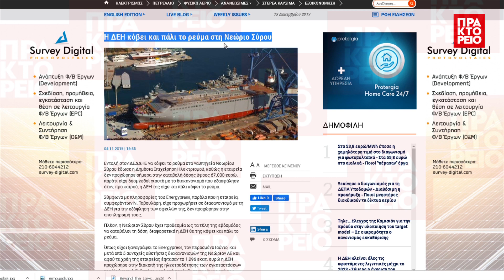Τηλεοπτικό Οδοιπορικό του ΑΠΕ-ΜΠΕ: Στους ντόκους και τις δεξαμενές του Νεωρίου Σύρου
Οι φουρτούνες και τρικυμίες που γνώρισε στο παρελθόν το Νεώριο Σύρου- ιδιαίτερα τα τελευταία 10 χρόνια της οικονομικής κρίσης -φαίνεται να έχουν αντικατασταθεί τώρα με μια σταθερή γαλήνια «μπουνάτσα» καθώς  το «success story»  της αναγέννησης του  μετά την θυελλώδη παρακμή, δείχνει ότι το Νεώριο γίνεται  μοντέλο για ολόκληρη την ναυπηγοεπισκευαστική βιομηχανία της χώρας . Στα λαμπερά επίσημα εγκαίνια της 4ης Δεκεμβρίου έγινε σαφές  ότι  οι ελληνο-αμερικανικές επενδύσεις στην ναυτιλία  θα συνεχιστούν με μεγαλύτερους ρυθμούς,  αρχής γενομένης από την εξαγορά των ναυπηγείων της Ελευσίνας από την  ONEX  ενώ ο ίδιος ο αμερικανός πρέσβης κ. Τζ. Πάϊατ  ήταν αποκαλυπτικός στην Σύρο:

«  Ενθαρρύνω τους Αμερικανούς επενδυτές να δώσουν προτεραιότητα στην Αλεξανδρούπολη, στην Καβάλα και Βόλο και ελπίζω ότι η ΟΝΕΧ θα επαναλάβει την επιτυχία της Σύρου σε μεγαλύτερη κλίμακα στην Ελευσίνα.»
Το ΑΠΕ-ΜΠΕ παρακολούθησε  από τον περασμένο Μάρτιο και   κατέγραψε με εικόνα και ήχο την μετάβαση  του ναυπηγείου -σταθμό της σύγχρονης βιομηχανικής ιστορίας της χώρας-από τον βυθό της κρίσης στην  επιφάνεια , την επιβίωση και την επιτυχία .και παρουσιάζει σήμερα ένα τηλεοπτικό οδοιπορικό ντοκιμαντέρ  με μαρτυρίες όλων των ενδιαφερόμενων πλευρών σε διάφορες φάσεις.
Την έρευνα και την σκηνοθεσία υπογράφει ο δημοσιογράφος του Πρακτορείου Γιώργος Κουβαράς ο οποίος κατέγραψε πλάνα από την ζωή στους ντόκους και τις δεξαμενές του Νεωρίου, τα εγκαίνια της ανακαινισμένης μετά τη βύθιση της  θρυλικής δεξαμενής Βιολαντώ Γουλανδρή , την εργασιακή αντίδραση, τις απόψεις του Σωματείου και την στρατηγική της νέας διοίκησης.
Πηγή ΑΠΕ-ΜΠΕ / Γ. Κουβαράς